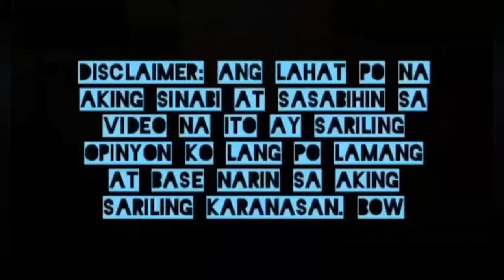Airsoft price check naman tayo sa Rocky Airsoft Shop | Philippines Airsoft Prices